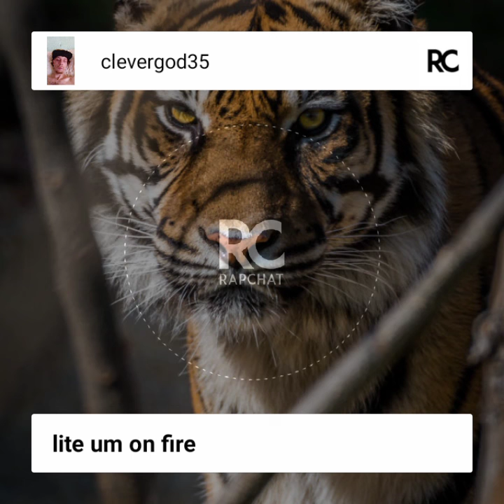lite um on fire